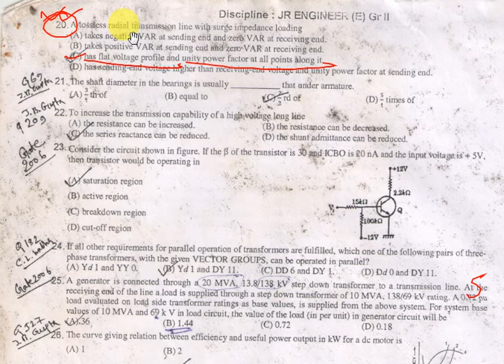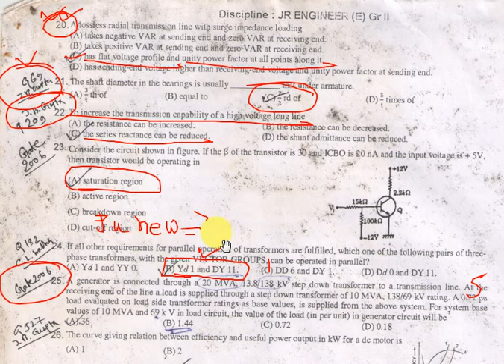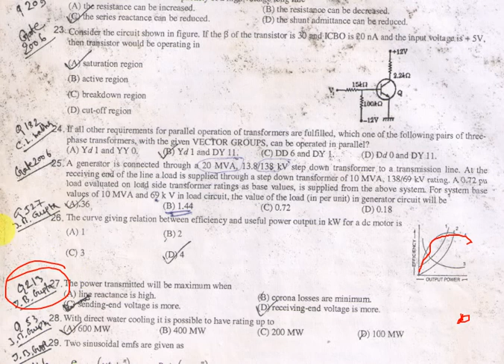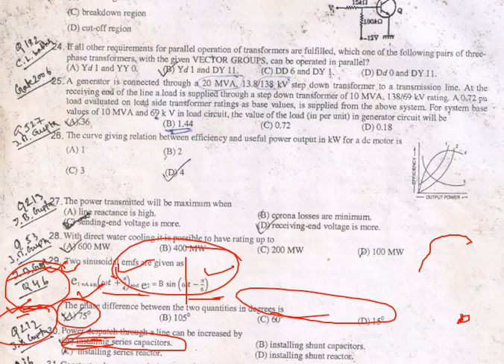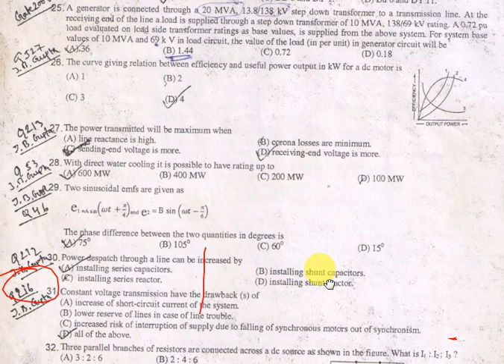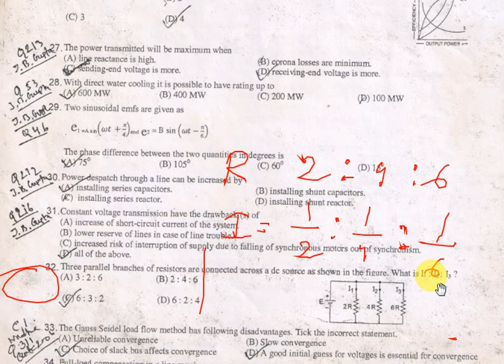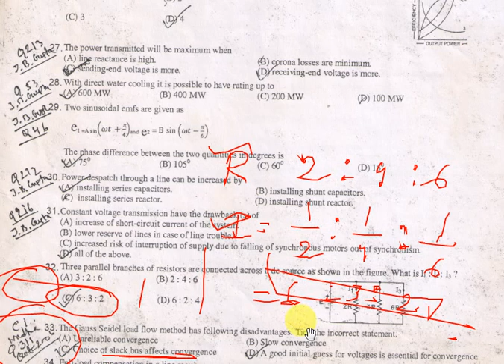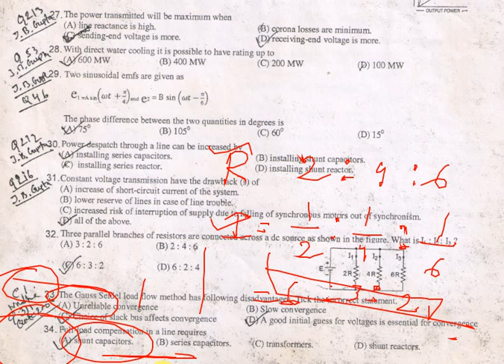TCL JE 2014 Solved Part 2 (Bengali Version)